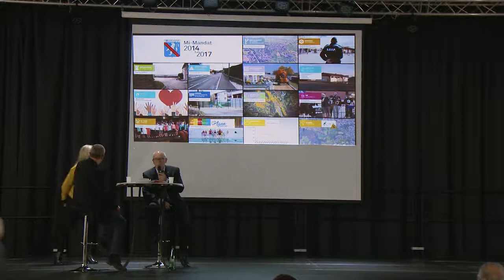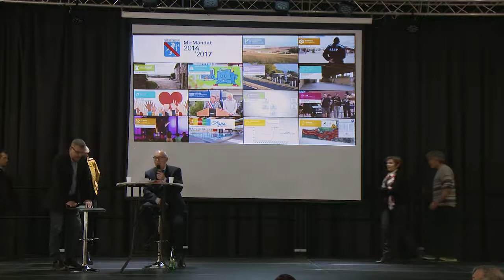Montagny Création d une sénioriale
Présentation du mi-mandat de la ville de Montagny Rhône Alpes
à la salle du Trait d’Union.

Le maire Monsieur Jean-Louis GERGAUD et son adjoint,
Monsieur Pierre FOUILLAND abordent les projets du mi-mandat de 2014 à 2017.

Création d’une sénioriale